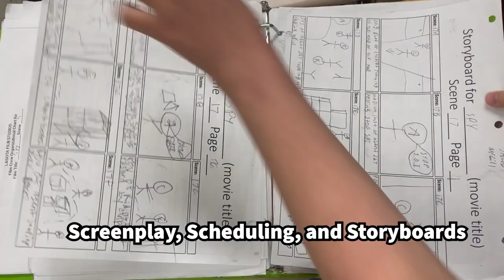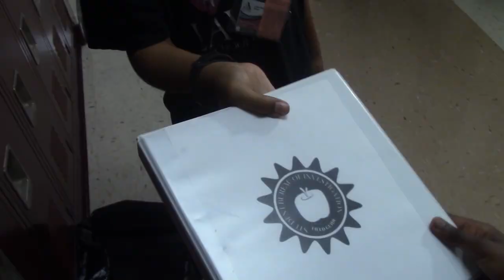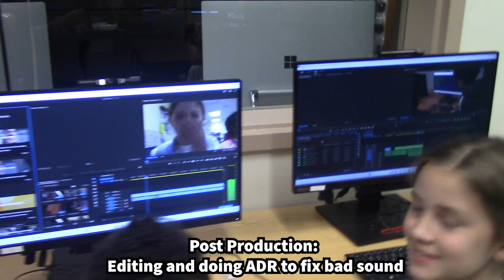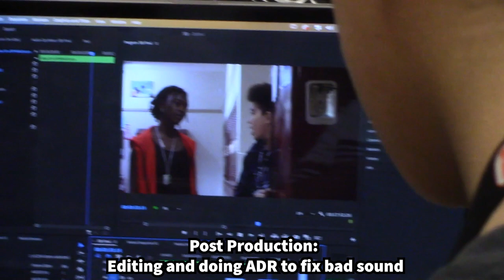Behind the Scenes of Agent 267 (2023)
Go behind the scenes with the 2A Intro to Cinematic Arts class to see how they made their class film, "Agent 267"